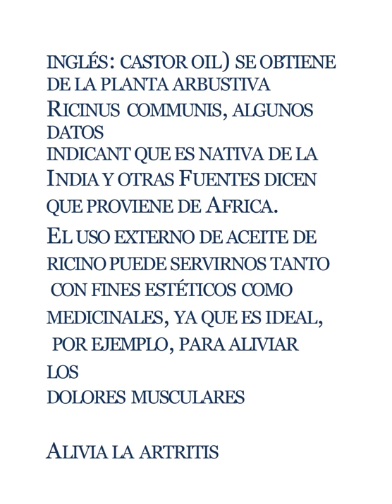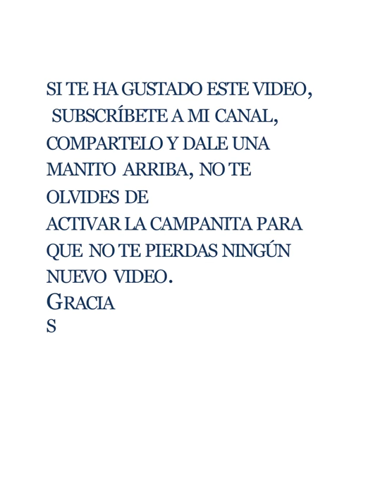SALUD Y BELLEZA AL DIA. BENEFICIOS DEL ACEITE DE RICINO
Aceite de Ricino enSalud y Belleza al dia. En este mi canal incorporaré  tips con remedios naturales de plantas medicinales y para mantener la salud y la belleza.  También incluiré recetas fáciles y saludables, remedios naturales caseros y recetas de cocina fáciles para ayudarte a vivir una vida más saludable

Como hemos dicho, el aceite de ricino (aceite de castor en inglés)entre otros muchos beneficios,  estimula el crecimiento de las pestañas y las cejas y el mismo de ser posible, debe ser 100% puro y mucho mejor aún si además es orgánico.

Yo lo compro en Amazon con todas las garantías y aquí te dejo el link por si te interesa:

Estos tips son solamente informativos, no sustituye ningún tratamiento médico profesional. consulta siempre con tu médico.

Gracias